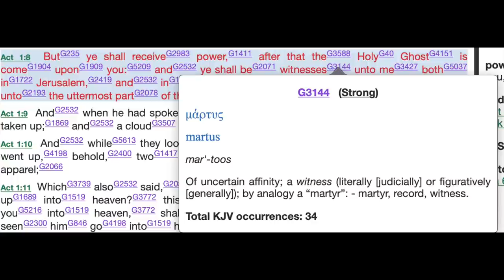FIGHTING FOR THE GOSPEL - THE TRUTH ABOUT THE POWER OF THE HOLY SPIRIT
WHEN THE HOLY SPIRIT COMES OVER YOU - YOU WILL GET POWER TO BECOME A MARTYR FOR CHRIST!

In this amazing and challenging teaching we are going to look at the Holy Spirit in the early church.  This is truly going to challenge you because you will see what the Holy Spirit is really doing in a person who is full of the Spirit!  And when you see what the Bible says about it, you will see how deceived the mainstream church is today!

In the Bible, you see that when the Holy Spirit comes over a person, that person truly receives power to become the witness or martyr of Christ!  You also see there is power to perform miracles!  You see how people were led by the Spirit.  You also see that there is fruit of the Spirit in a person's life!

If you have people today who think they have the Holy Spirit but don't have the power, don't have the miracles, don't have the fruit, why believe that they have the Spirit?  Because they prayed a prayer?  Or because they got baptized as a baby and were told they had the Spirit inside of them?  Or even because they speak in tongues?

We encourage you to see this amazing teaching which is part of the series FIGHTING FOR THE TRUE GOSPEL.  In this teaching #5, we are going to take you on a journey, and challenge you with what the Word is saying about what it truly is to have received the Holy Spirit and to walk in the fullness of the Spirit!

We are excited about what God is doing, and we know the answer  for the church is found here - that we come back to the true life in the Holy Spirit!

You can find the other teachings in the series FIGHTING FOR THE TRUE GOSPEL in this link to our playlist on YouTube:

In the first teaching, we looked at FAITH.  Then we looked at REPENTANCE.  Then we looked at BAPTISM IN WATER.  In the last teaching, we started looking at the HOLY SPIRIT, where we focused on the Holy Spirit in Jesus' life, something we are building on today when we focus on the Holy Spirit in the early disciples' lives.

Have you not yet seen the other teachings?  We encourage you to see them so you get the right foundation in your life, and so you stand not on your experience, not on your tradition, not on what mainstream Christianity is saying, but on the Word of God, so you can live the life Christ has for you!

We believe you will love this teaching which will lay a foundation in your life, so you will be able to understand and to receive the Holy Spirit. And at the end of the teaching, Torben prays for everyone out there!

 Torben Sondergaard

Luk 4:18-20
Act 1:8-9
Act 22:20
Rev 17:6
Act 2:14
Mar 14:27-31
Act 3:3-9
Act 4:3-10
Act 4:11-14
Act 4:18-20
Act 4:29 -31
Act 5:32
Act 6:2-10
Act 7:54-58
Act 8:3-8
Act 8:29
Gal 5:22-25
2Co 13:5
Mat 7:15-23
1Jn 3:7-10
2Co 13:5
Act 5:32
Act 15:28
Act 16:6
Act 20:22